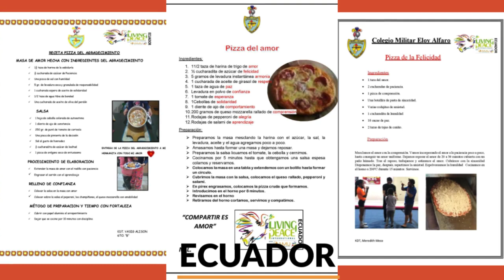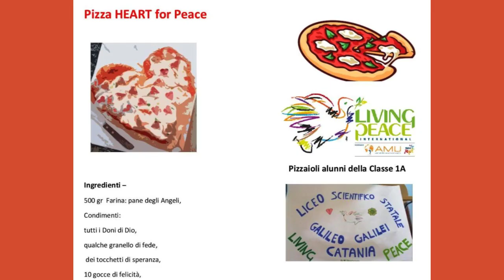LIVING PEACE INTERNATIONAL: Una receta de paz para el Dia de la Paz y No violencia: La Pizza de Paz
"La Pizza de la Paz" ha sido creada por Edmario Jobat (Manos Promoviendo la Paz -Brasil) miembro de Living Peace International,    y es una de las actividades que propone Living Peace International para celebrar el Dia Escolar de la Paz y No violencia 2021.

Musica: "Una Receta de Paz" de Unai Quirós, canción con motivo del Día Escolar por la No Violencia y la Paz.